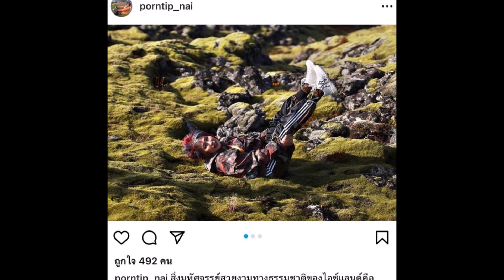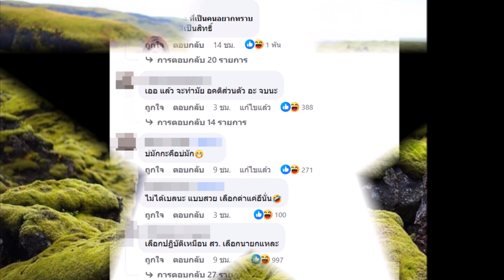ชาวเน็ตไม่ยอม! โต้กลับทันที หลังภาพนางเอกดังเหยียบมอสส์ที่เป็นประเด็น